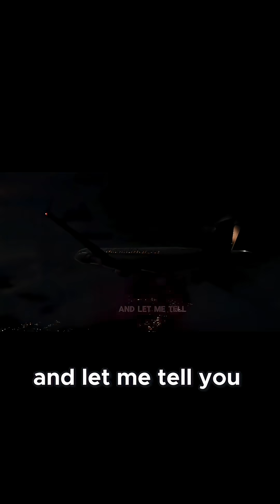Why Is the Corn Moon So Weird This Year?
🌕✨ The Full Corn Moon Eclipse is here — and it’s turning the Moon into a glowing red “cherry” in the night sky! 🍒🌌

But why doesn’t the Moon disappear when it’s in Earth’s shadow? And what makes it glow blood red instead? 🤔 The secret is hidden in our own sunrises and sunsets.

Discover the science 🔭, the mystery 🌌, and the fun myths 🌙 behind this rare lunar show in just 60 seconds!